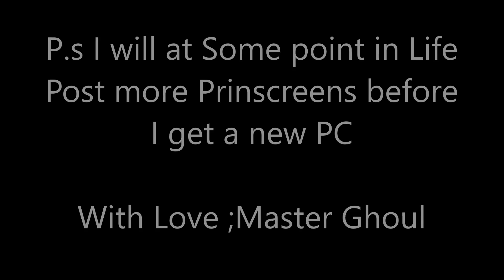POV Wow Prints 2010 - 2012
My POV On the Years 2010 towards 2012